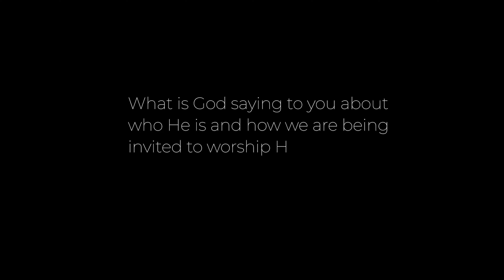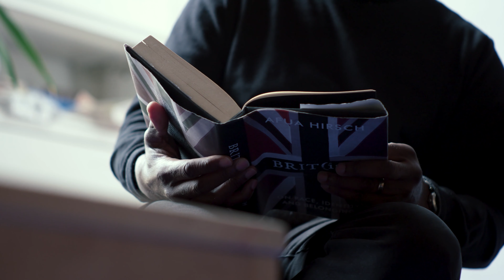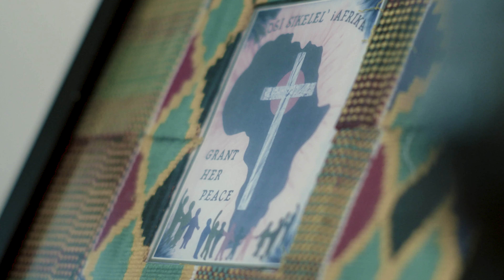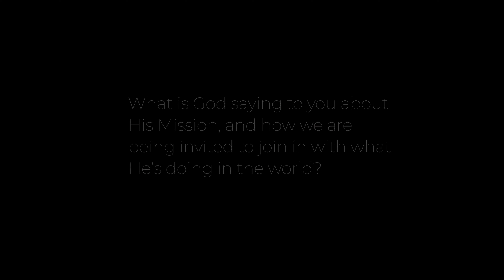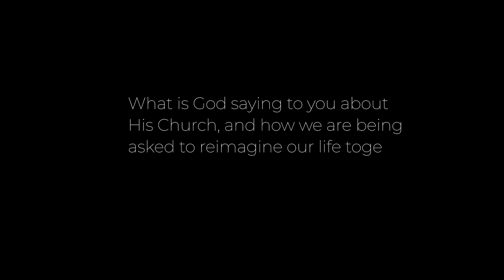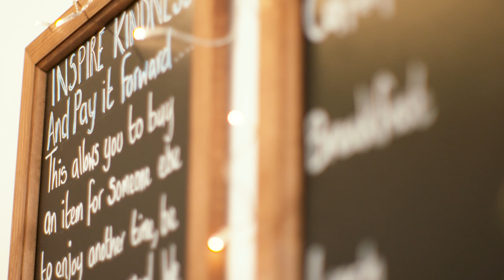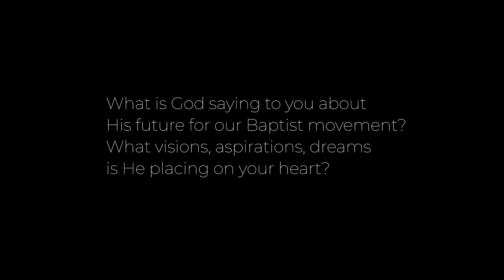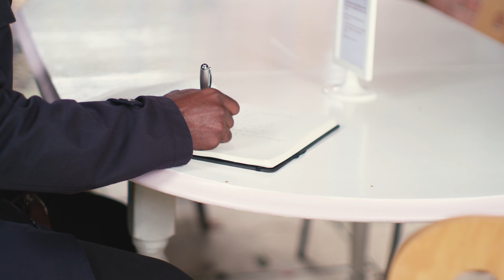Listening to God, listening to each other - Wale Hudson-Roberts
'How important it is for us to actually develop and cultivate relationships from outside of our four walls, to be Jesus with others beyond the building'

This film features Wale Hudson-Roberts. He is the Justice Enabler for the Baptist Union of Great Britain and the Minister at John Bunyan Baptist Church.